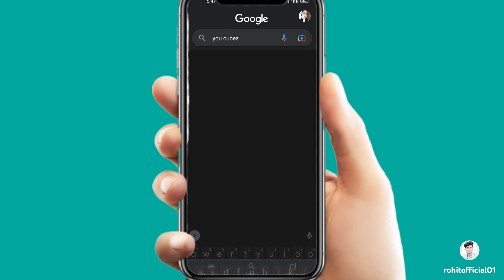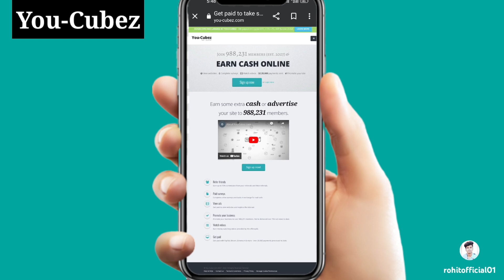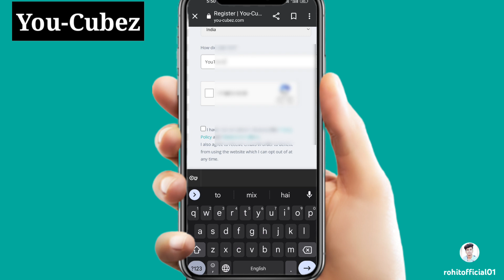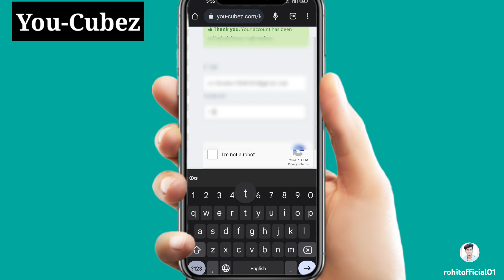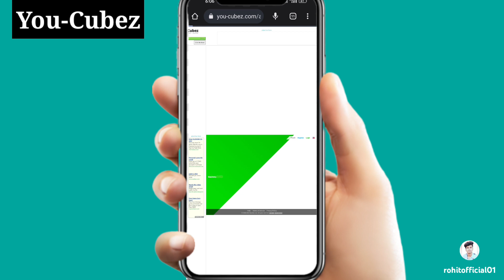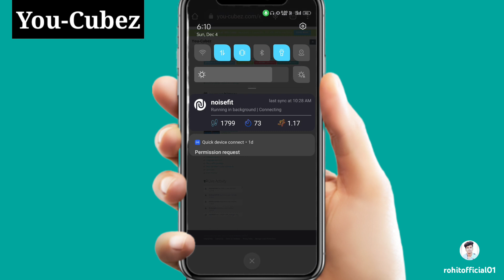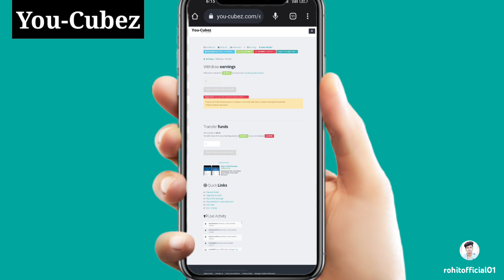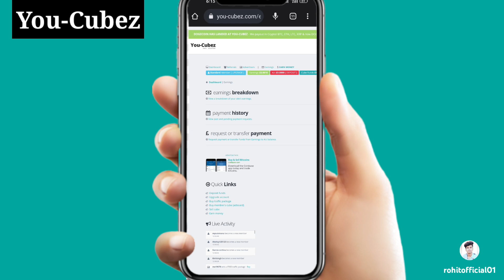वीडियो देखे और पैसे कमाएं | You Cubez से पैसे कैसे कमाएं | Earn Money Online Without investment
My Gadgets:-

Rich Dad Poor Dad Book
Boya Mic m1
Camera Canon 200D Mark 2
2nd Camera Canon 90D
Sony Cemara
50mm Lens
Camera Tripod
Rode Wireless Mic
Tripod for smartphones
Vlog Gorilla Pod

वीडियो देखे और पैसे कमाएं
You Cubez से पैसे कैसे कमाएं
Money Online Without investment
youcubez earning
 youcubez
youcubez earning ideas
 earn money online
earning ideas
 You cubez Earn Money in Hindi
You cubez Se Paise Kaise Kamaye
 business ideas in hindi
business ideas
earn money online without investment earning ideas for students
 passive income
how to make money online
rohitofficial01